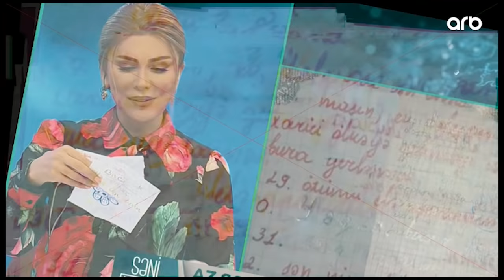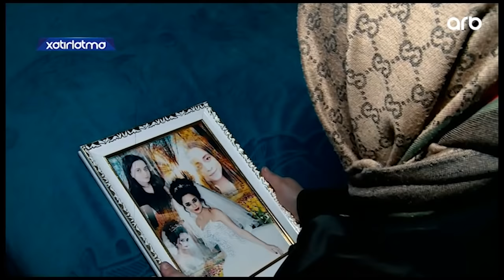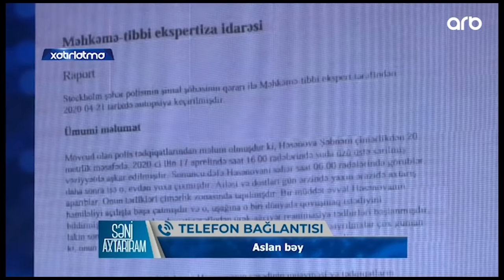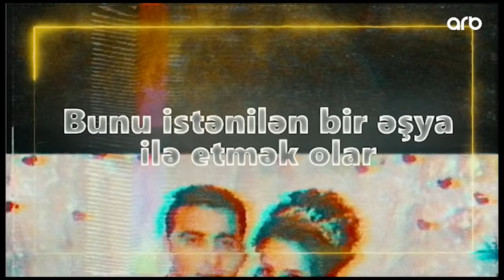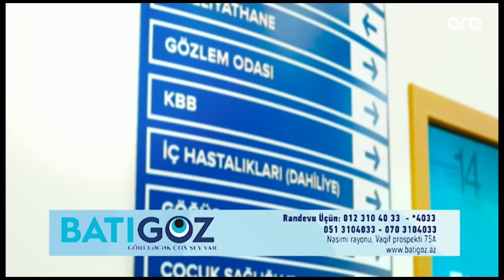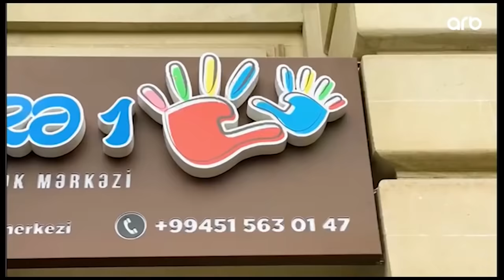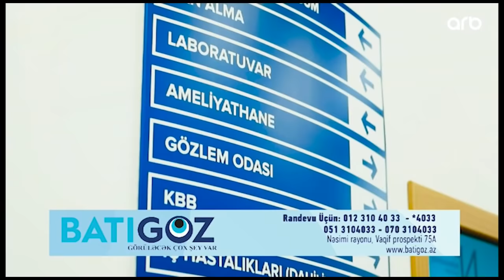Səni axtarıram 21.02.2022 Tam veriliş / Seni axtariram 21.02.2022 Tam verilish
edə və ya yaza bilərsiniz.

Səni axtarıram 21 fevral 2022